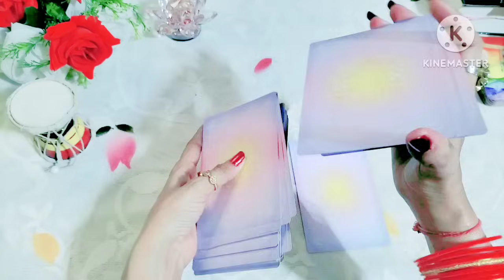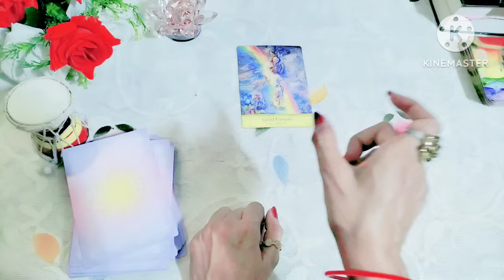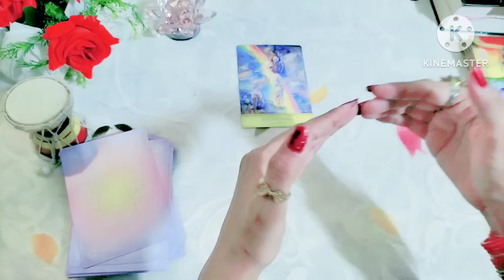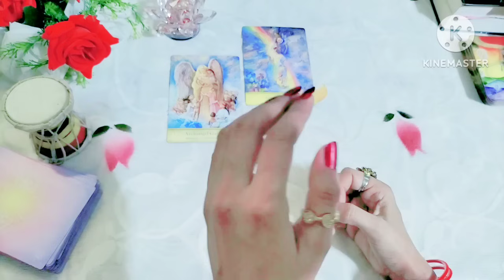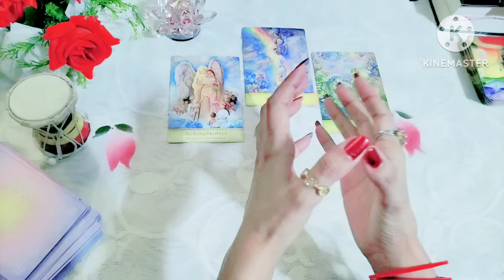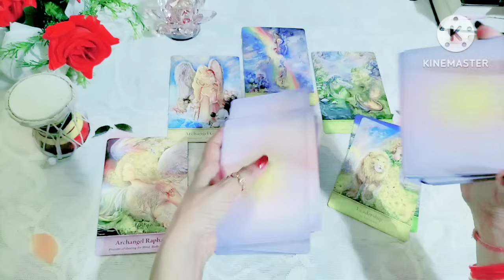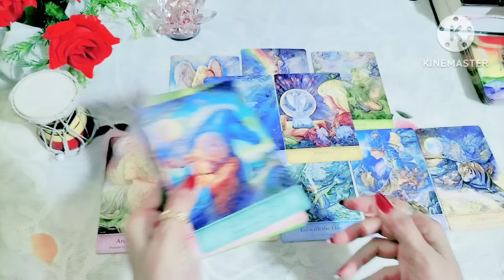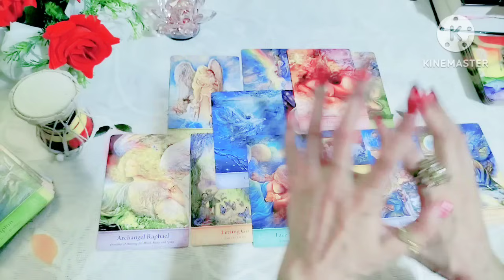🔮🧿 8:8 Portal कर्मो का लेखा जोखा और Success लेकर आया है 🔱🎯 Victory 🧿🔮